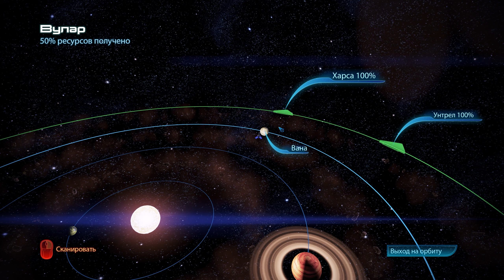Mass Effect 3 walkthrough - VULTURE'S NEST CLUSTER (no comments) #30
Добро пожаловать, здесь собираем интересные сюжеточки с различных игр с синхронной русской диктовкой и без.

Если Вы готовы, то приготовьте чашечку кофе, чая, кефира или еще чего и присоединяемся к просмотру стримов, похождений и обзоров виртуальных миров на ваших смартфонах, планшетах, мониторах и телевизорах.